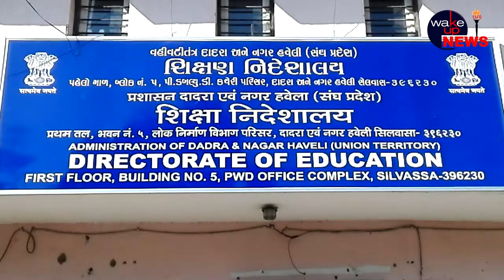दानह में उच्च अभ्यास के लिए मिलती स्कालरशिप से वंचित रह गए विद्यार्थी उतरे हड़ताल पर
दादरा नगर हवेली के आदिवासी युवाओ को प्रदेश के बहार उच्च अध्यासक्रम के लिए स्कालरशिप प्रशासन की और से दी जाती है।  नर्सिंग, PTC, इंजीनियरिंग इन विद्यार्थीओ में कई ऐसे विद्यार्थी है जो इस स्कॉर्लरशिप से वंचित रह गए है या तो उन्हें स्कॉर्लरशिप ही नहीं दी गयी है जिस कारण वे अपने अभ्यास के लिए फीस भी नहीं भर पाए थे।  इस समस्या को लेकर इन विद्यार्थीओ ने कई बार इस का प्रस्ताव शिक्षा विभाग के समक्ष रखा मगर परिणाम नहीं आते 18 जनवरी के सोमवार को इन विद्यार्थीओ ने फिर से एक बार जिला समाहर्ता एवं शिक्षा विभाग के समक्ष प्रस्ताव रखा।  जिसका उन्हें योग्य प्रतियुत्तर न मिलते उन्हों ने सरकारी कार्यालय के बहार हाथो में बैनर लेकर अपना विरोध प्रदर्शित किया था।  विधार्थी हमें स्कॉर्लरशिप दो हम अशिक्षित नहीं रहना चाहते, शिक्षा विभाग में से भ्रष्टाचार दूर जैसे नारों वाले बैनर को प्रदर्शित कर भूख हड़ताल पर उतरे थे।  विद्यार्थीओ की इस हड़ताल को लेकर प्रशासन भी दौड़ता हो गया था।  हलाकि अभी भी इस समस्य के निराकरण हेतु प्रशासन की और से योग्य प्रतियुत्तर नहीं मिल पाया है।